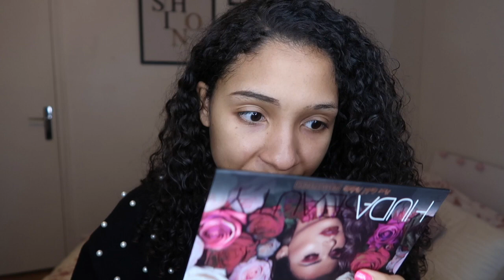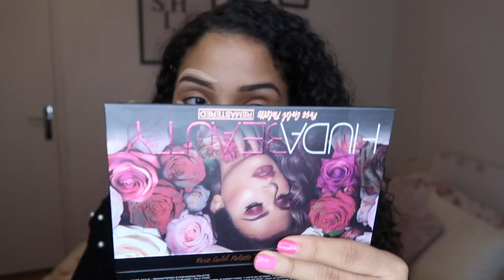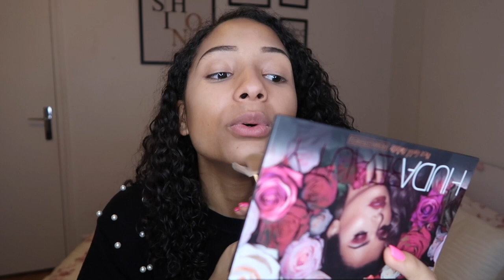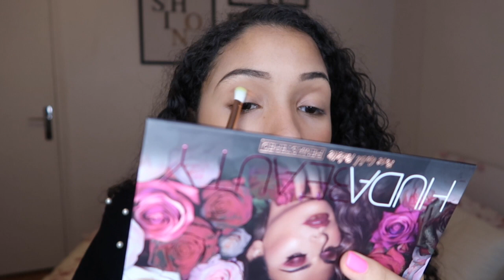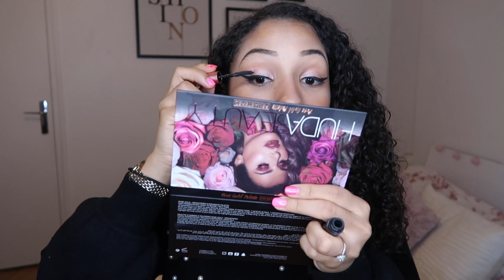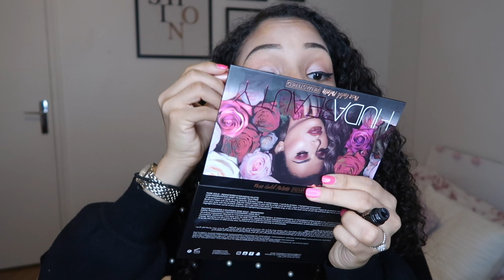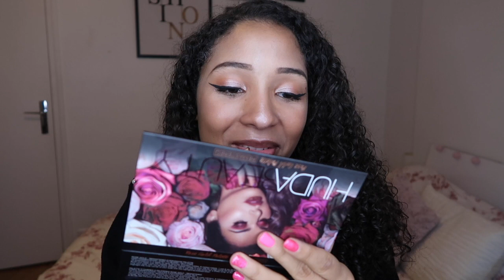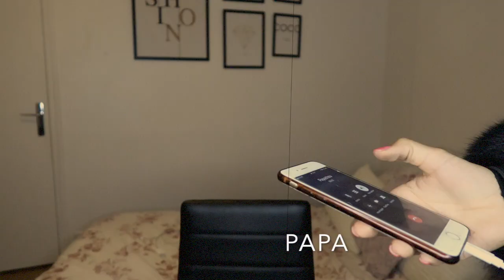ROUTINE MAKEUP EN 10 ÉTAPES SIMPLES | CHIT CHAT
Hey guys!! 💋

Dans cette vidéo je vous partage ma routine maquillage en 10 étapes simples. Je vous raconte aussi ma vie d'où le CHIT CHAT dans le titre hahaha ! Je tiens à préciser que je ne suis pas une maquilleuse professionelle mais j'espère que cette vidéo pourra vous permettre de passer un bon moment.